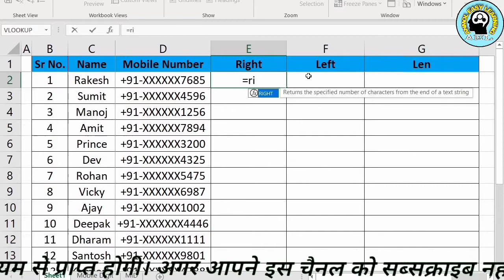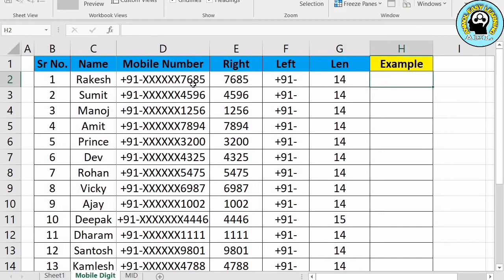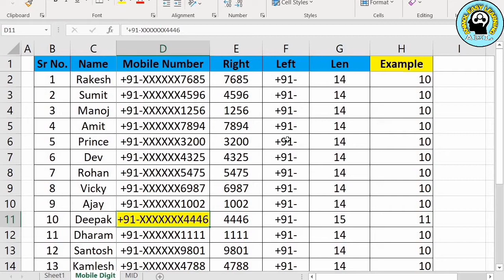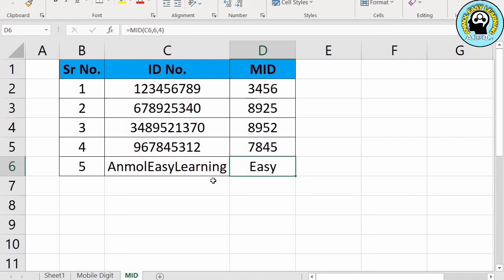How to use Left, Right, Len, Mid Function in excel | Extract Text from cell Anmol Easy Learning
How to use Left, Right, Len, Mid Function in excel | Extract Text from cell

Hello Friends, This video tutorial provides a basic knowledge that how to extract particular text from cells in excel using the left function, Right function, the mid function,

About this Channel: This Channel has Provided tutoring in subjects such as Excel Knowledge, Computer Course, Online Education, Technology
Knowledge and other education knowledge etc